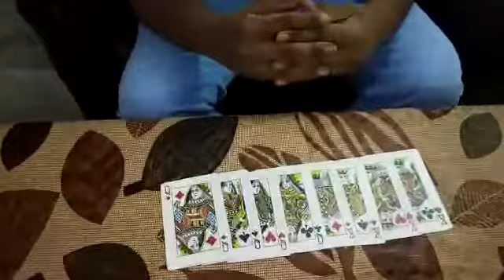8 Card Trick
Think of a card from the pile of 4 Kings and 4 Queens